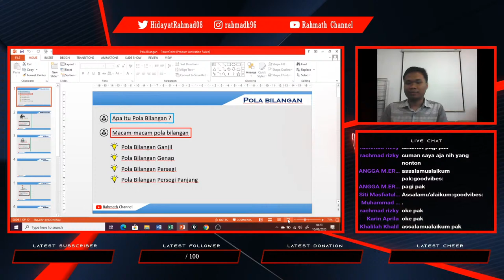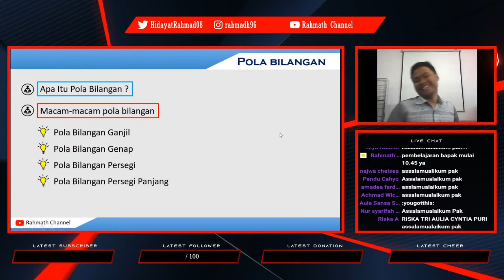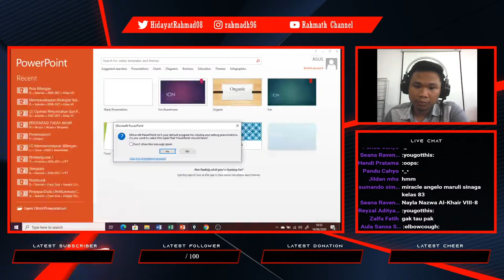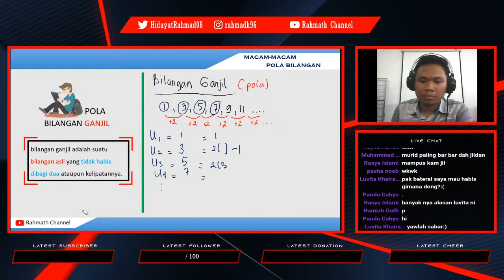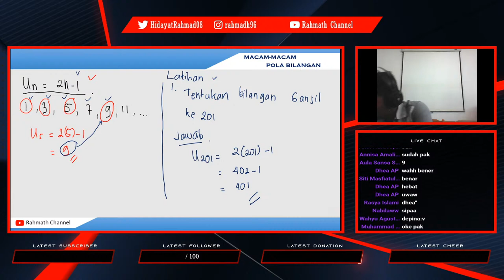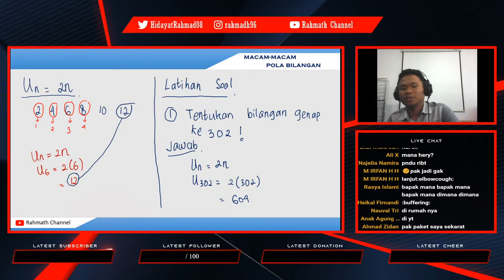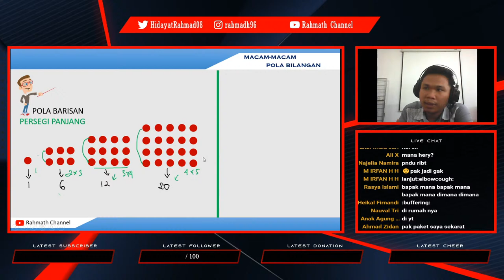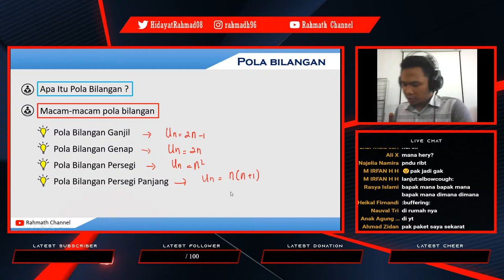Pembelajaran Kelas VIII (Pola Bilangan) #1 | Live Stream | Rahmath Channel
HARAP BACA :
Selamat datang di pembelajaran online matematika kelas 7 dan 8
Jangan lupa absen! link absen sudah disediakan dibawah. absen berlaku untuk semua kelas

TUGAS :
1. Rangkum pembelajaran pada live stream hari ini.
2. Hasil Rangkuman diupload ke google classroom . Bagi yang belum masuk ke google classroom, silahkan lihat kode kelasnya dibawah.
3. Untuk kelas yang bukan diajar oleh pak rahmad silahkan Rangkuman dikumpul di email guru masing-masing. alamat email sudah disediakan dibawah .

Good luck untuk semua siswa-siswi Indonesia dalam pembelajaran di rumah!

📢DAFTAR KODE CLASSROOM
VII - 11 : jumswwu
VIII - 6 : nmyoqb5
VIII - 7 : 2ot246y
VIII - 8 : xtt43zq
VIII - 9 : xlr25gd
VIII - 10 : uh7kzj7

Makasih buat yang sudah nonton live stream ini!

🎁💰 Donasi
Sebagai Content Creator dukungan Donasi anda sangat berarti dalam perkembangan Rahmath Channel. Donasi Via Gopay/Ovo/Link Aja/Dana, silahkan klik link di bawah:

📢 donasi untuk mengadakan giveaway pulsa untuk siswa agar lebih kompetitif dalam pembelajaran online

Terima Kasih!